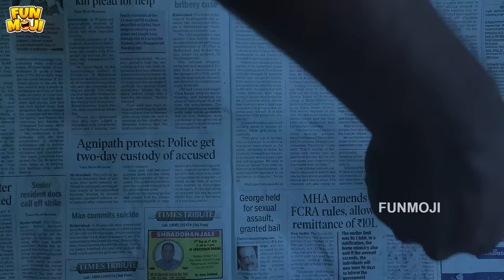భూతాల దిబ్బ | EP-4 | Ghost Riders | Lemon | Devil | MCA | Middle Class Abbayi | Funmoji | Infinitum